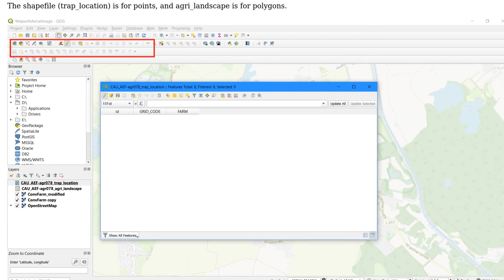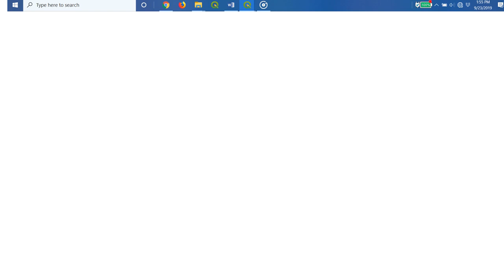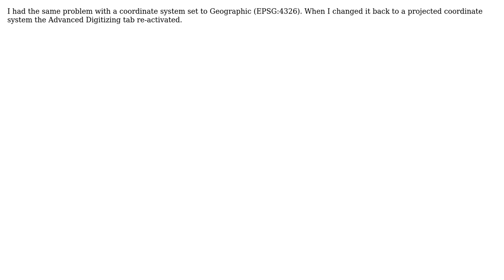GIS: Cannot use Advanced Digitizing Toolbar (greyed out) (3 Solutions!!)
GIS: Cannot use Advanced Digitizing Toolbar (greyed out)

With thanks & praise to God, and with thanks to the many people who have made this project possible! | Content (except music & images) licensed under CC BY-SA | Music | Images & others | With thanks to user Rachel Brockamp user MrXsquared user Jerome user cm1 and the Stack Exchange Network Trademarks are property of their respective owners. You are responsible for your own actions.